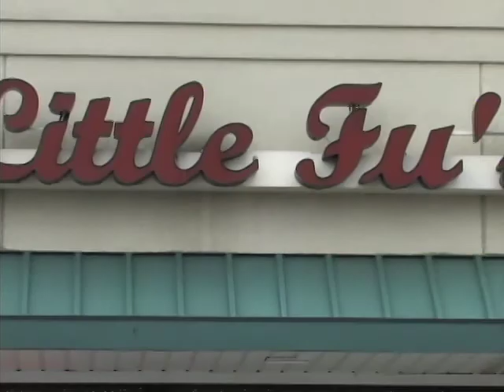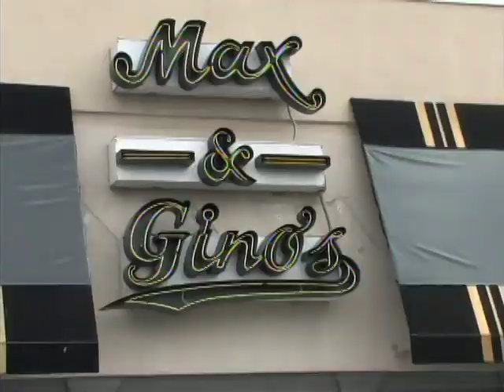Lex Factor Bat Mitzvah Entrance Video